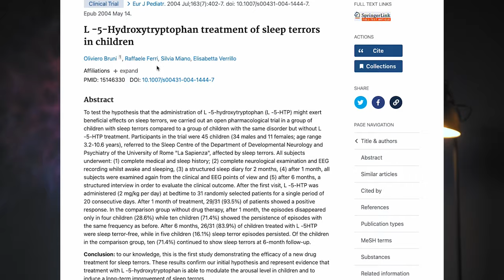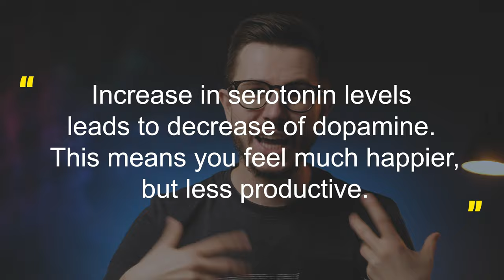Here's How 5-HTP Impacted My Mood & Well-Being In 30 Days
5-HTP is one of the most popular mood boosters on the market because it can increase your serotonin levels, but how effective is it? I’ve been recently supplementing with 5-HTP, and in this video, I want to share how 5-HP impacted my mood, sleep, and brain performance, but I also need to warn you about the potential side effects.